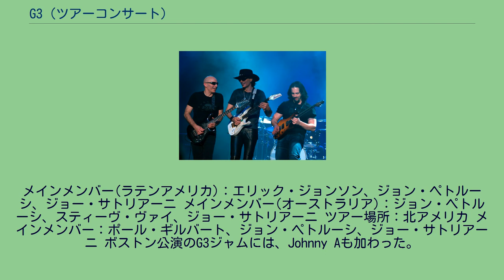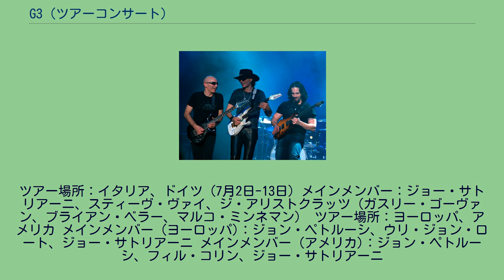G3 (ツアーコンサート)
コンサート・ツアー
左から、ジョー・サトリアーニ、スティーヴ・ヴァイ、ジョン・ペトルーシ。
オーストラリア・メルボルン、リージェント・シアターにて（2006年12月） G3（ジースリー）は、ギタリストのジョー・サトリアーニが主催し、ジョーと2人のギタリストを交えて3人で行うツアーコンサートのことである。
1996年から続いているこの企画には今までに、スティーヴ・ヴァイ、エリック・ジョンソン、ケニー・ウェイン・シェパード、イングヴェイ・マルムスティーン、ジョン・ペトルーシ、ロバート・フリップ、ポール・ギルバート、スティーヴ・モーズ、スティーヴ・ルカサー、ウリ・ジョン・ロート、マイケル・シェンカー、エイドリアン・レッグが参加している。
それぞれの演奏が終わった後、3人がステージに集まり（時にはスペシャルゲストも加わり）G3ジャムを行う。
多くのスペシャル・ゲストとして、トニー・マカパイン、ジョニー・ハイランド、キース・ムーア、クリス ・デュアーテ、アンディ・ティモンズ、ニール・ショーン、ゲイリー・ホーイ、ブライアン・メイ、ビリー・ギボンズ、ジョニーA、ジョージ・リンチ、パトリック・ロンダット、ハーマン・リ、ガスリー・ゴーヴァン、アレハンドロ・シルバ、エリック・サーディナスも参加したことがある。
最初のG3ツアーは1996年に北アメリカで敢行された。
特別ゲストとして、サンフランシスコ公演にはニール・ショーン、サンディエゴ公演にはゲイリー・ホーイ、オースティンとサンアントニオ公演にはクリス・デュアーテ、フェニックス公演にはジョージ・リンチ、ダラス公演にはアンディ・ティモンズ、ツアー最終日のシアトル公演にはアルとジェニー・ヘンドリクス(ジミ・ヘンドリックスの父と継姉妹)がバックステージにやって来ている。
ツアー場所：北アメリカ メインメンバー：スティーヴ・ヴァイ、エリック・ジョンソン、ジョー・サトリアーニ オープニングアクト：ケニー・ウェイン・シェパード、エイドリアン・レッグ 作品：『G3ライヴ』 - G3 Live In Concert ※CD、DVD ツアー場所：北アメリカ、ヨーロッパ メインメンバー(北アメリカ)：ロバート・フリップ、ケニー・ウェイン・シェパード、ジョー・サトリアーニ メインメンバー(ヨーロッパ)：エイドリアン・レッグ、スティーヴ・ヴァイ、ジョー・サトリアーニ ツアー場所：ヨーロッパ メインメンバー：マイケル・シェンカー、ウリ・ジョン・ロート、ジョー・サトリアーニ
ツアー場所：マレーシアの首都、クアラルンプールのブキット・ジャリル国立競技場 メインメンバー：スティーヴ・ヴァイ、エリック・ジョンソン、ジョー・サトリアーニ ツアー場所：北アメリカ メインメンバー：ジョン・ペトルーシ、スティーヴ・ヴァイ、ジョー・サトリアーニ ツアー場所：北アメリカ メインメンバー：ジョー・サトリアーニ、スティーヴ・ヴァイ、イングヴェイ・マルムスティーン 作品： 11月11日のニューヨーク公演のジャムでは、メインメンバーの3人に加えニール・ショーン、ジョン・ペトルーシも加わりG5ジャムとなった。
ツアー場所：ヨーロッパ、メキシコ、南米アメリカ メインメンバー：ロバート・フリップ、スティーヴ・ヴァイ、ジョー・サトリアーニ ツアー場所：日本、アメリカ メインメンバー：ジョン・ペトルーシ、スティーブ・ヴァイ、ジョー・サトリアーニ 作品：『G3 ライヴ・イン・トーキョー』 - G3 - Live In Tokyo ※CD、DVD ツアー場所：ラテンアメリカ(10月16日-29日)、オーストラリア(11月29日-12月8日)
メインメンバー(ラテンアメリカ)：エリック・ジョンソン、ジョン・ペトルーシ、ジョー・サトリアーニ メインメンバー(オーストラリア)：ジョン・ペトルーシ、スティーヴ・ヴァイ、ジョー・サトリアーニ ツアー場所：北アメリカ メインメンバー：ポール・ギルバート、ジョン・ペトルーシ、ジョー・サトリアーニ ボストン公演のG3ジャムには、Johnny Aも加わった。
ツアー場所：オーストラリア、ニュージーランド (3月24日-4月6日)、ヨーロッパ (7月20日-8月5日)、北アメリカ (10月) メインメンバー (3月-4月)：スティーヴ・ルカサー、スティーヴ・ヴァイ、ジョー・サトリアーニ メインメンバー (7月-8月)：スティーヴ・モーズ、スティーヴ・ヴァイ、ジョー・サトリアーニ メインメンバー (10月)：ジョン・ペトルーシ、スティーヴ・モーズ、ジョー・サト...